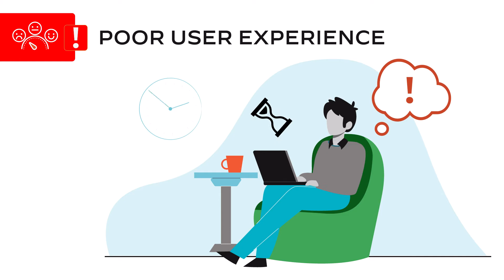Cloud Secure Web Gateway For Complete, Industry-Leading Security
Watch this video to learn how Palo Alto Network's Cloud Secure Web Gateway (SWG) delivers complete, industry-leading security through Prisma Access, including:

- Protection for all app traffic
-  Complete, best-in-class security via a single cloud-delivered platform
- Exceptional user experience thanks to our massively scalable cloud network, backed by industry-leading SLAs

SWG secures web-based threats with static analysis and machine learning while simplifying the onboarding experience for customers migrating from legacy solutions.

**LEARN MORE**
What is SASE: (2 min. read)

What is Secure Web Gateway (SWG)?: (3 min. read)

What is Cloud Security? (5 min. read)

Palo Alto Networks enables your team to prevent successful cyberattacks with an automated approach that delivers consistent security across cloud, network and mobile.